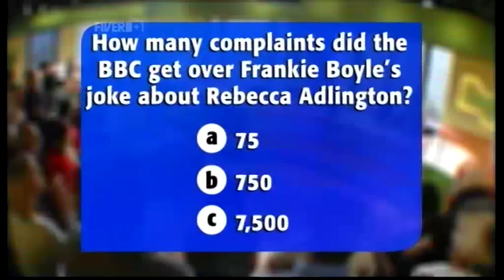Frankie Boyle's joke about Rebecca Adlington: Racist gags worse than personal attacks? (02.11.09)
Christian Digby appeared on the show to promote his new series, To Build Or Not To Build.